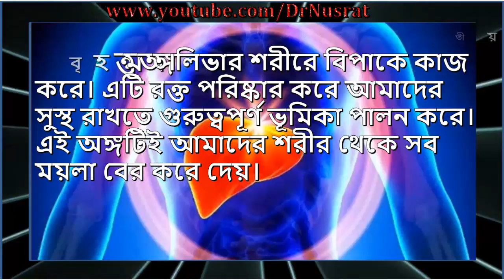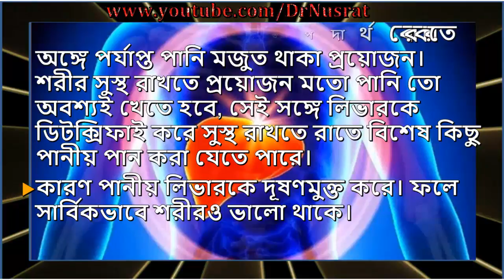রাতে চা পানে লিভার থাকবে সুস্থ!